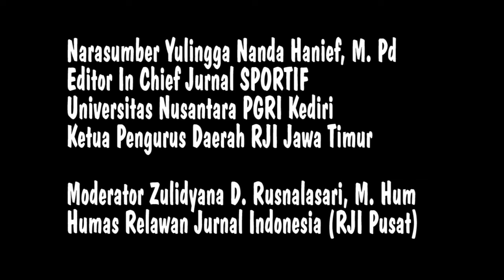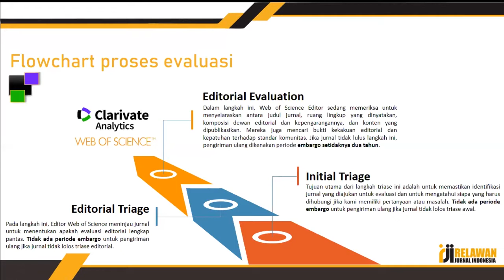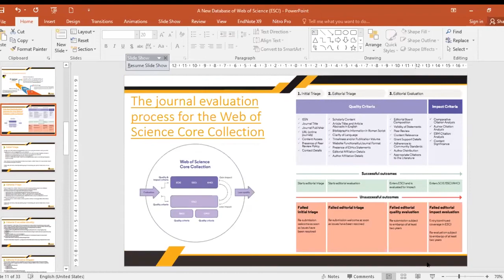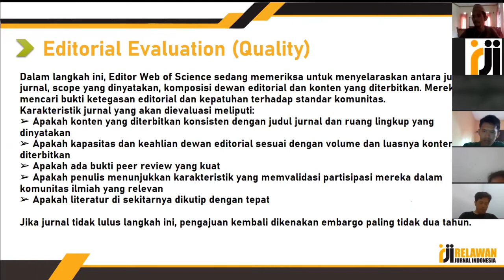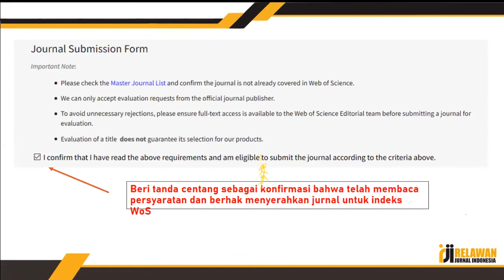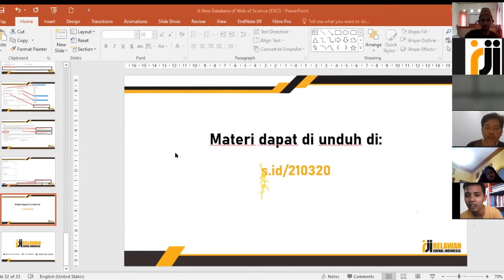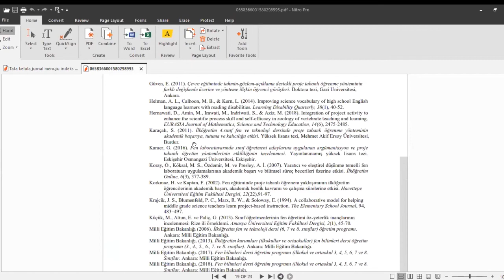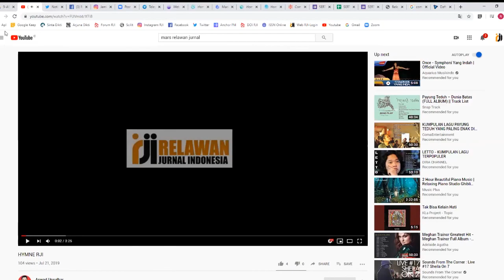Belajar OJS Seri 8 : Indeksasi Emerging Sources Citation Index (ESCI)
Hari                : Sabtu
Tanggal         : 21 Maret 2020
Pukul             : 10.00 WIB
Narasumber : Yulingga Nanda Hanief, M. Pd.
Editor in Chief Jurnal Sportif, Universitas Nusantara PGRI Kediri
Ketua Pengurus RJI Jawa Timur
Moderator    : Zulidyana D. Rusnalasari, M. Hum
Humas RJI Pusat